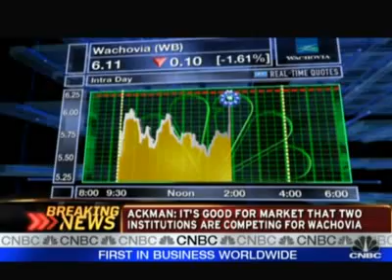Ackman on Wachovia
taxes